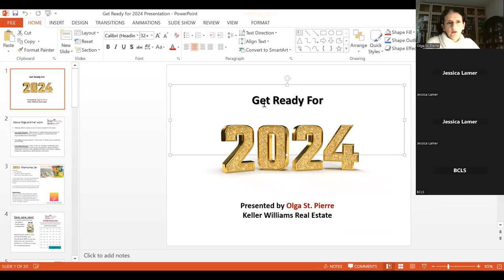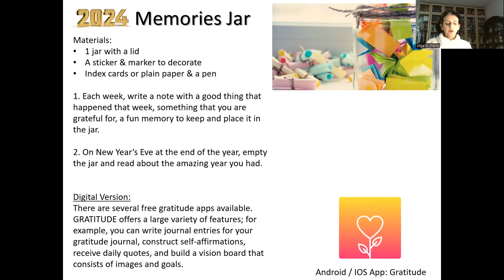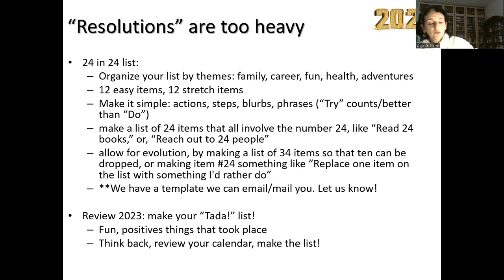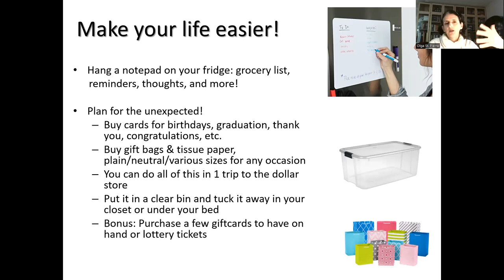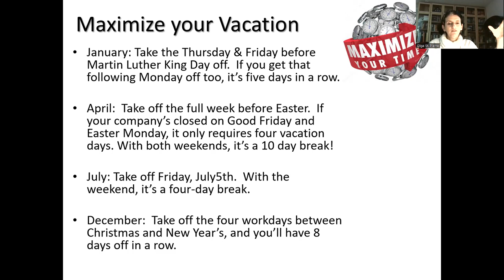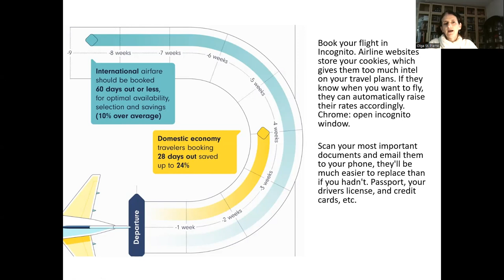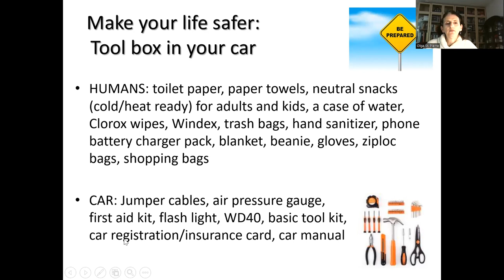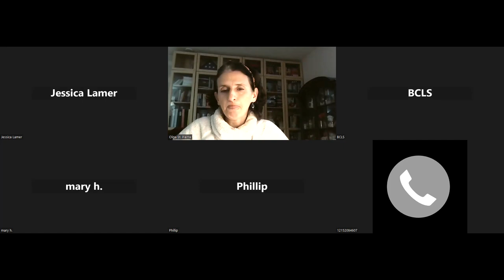Jump start 2024 with these easy tips!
No resolutions for 2024! Just easy steps to actually make things happen! This is the best video to help you get the fresh start in 2024 with easy tips and ideas!